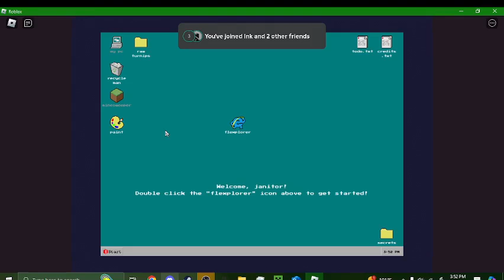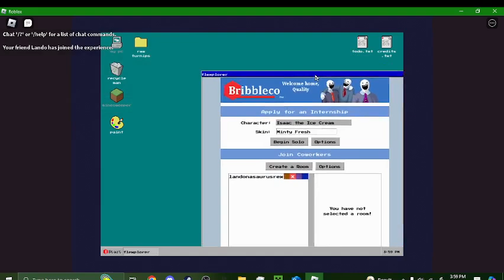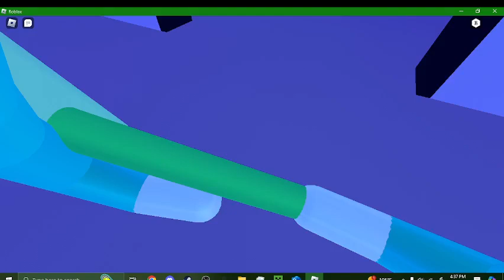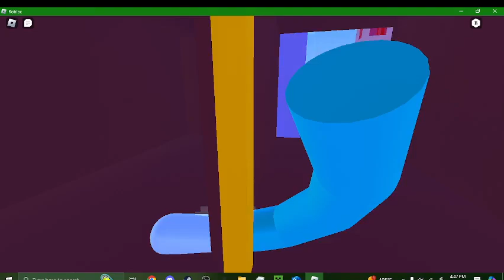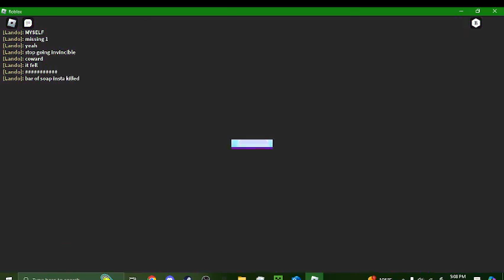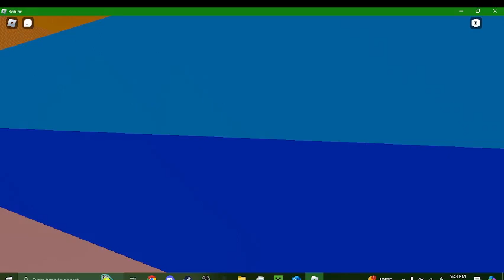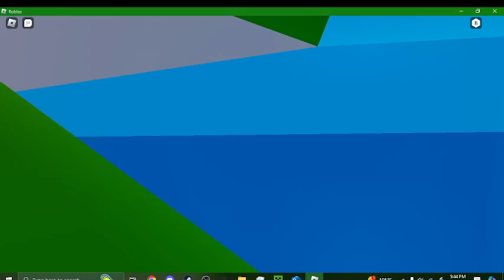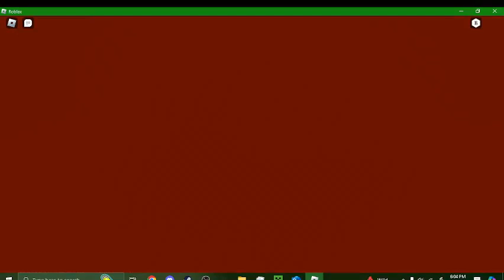We're janitors. Straight up. | Cleaning Simulator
Clean as a... uhhhhhh... idk

People:
Lando: @veryspookylando
Lend: @BlandNacher
Ink: @DatInkedBoi